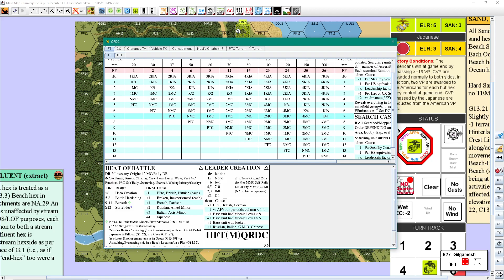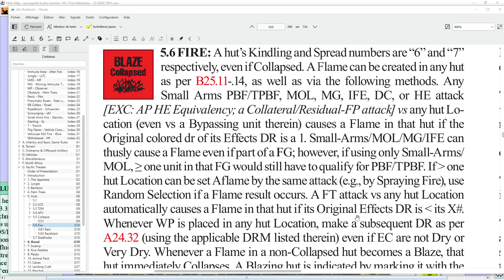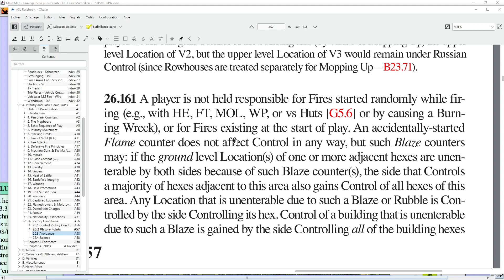HC1 First Matanikau, Advanced Squad Leader solo playthrough, Episode 5, Turn 5.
HC1 First Matanikau, Advanced Squad Leader solo playthrough with Robin Reeve, Episode 5, Turn 5.
The Japanese are in a desperate situtation...